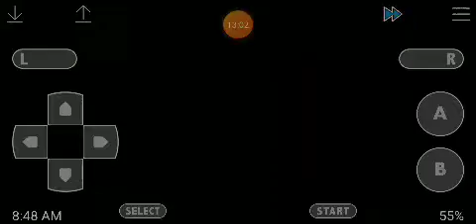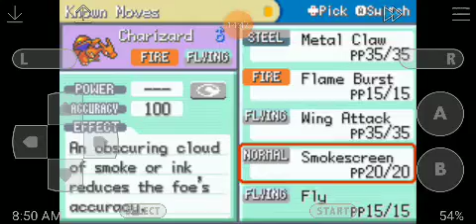Pokémon Volt Yellow Anime Version episode 28: Surfing Back to Pallet Town!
We Surf back to Pallet Town after getting the Cinibar Island Gym Badge. But, wait! We're one Badge short!